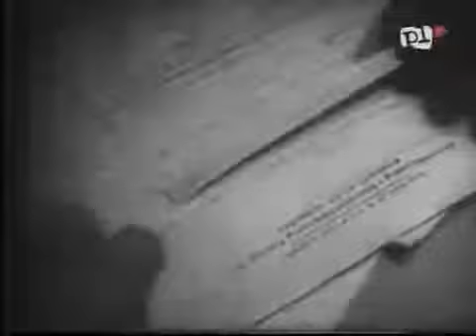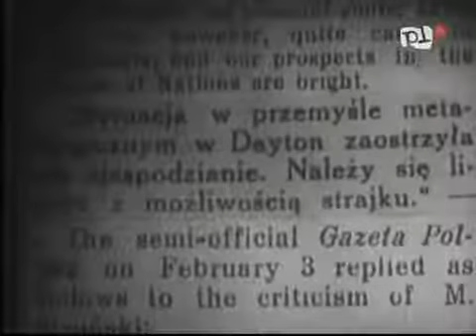W starym kinie - PANIENKA Z POSTE RESTANTE - 1935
Blog o tym jak oszczędnie żyć i pracować w domu, tematyka dla osób które muszą liczyć się z wydatkami.